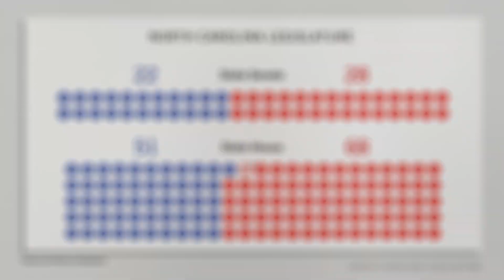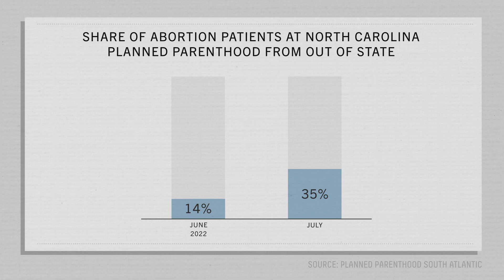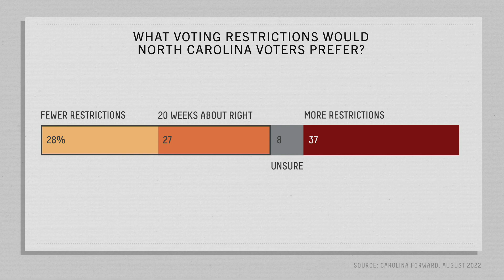Abortion Access In North Carolina Might Hinge On 5 Seats In The State Legislature | FiveThirtyEight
North Carolina has become a haven for women in states throughout the South seeking abortion. According to Planned Parenthood, around a third of women getting abortions in North Carolina in July came from out of state, significantly higher than the 14 percent who sought abortions in June, when Roe v. Wade was overturned. This November, Republicans are looking to flip a few key seats in the state legislature to gain a supermajority and pass an abortion ban that would withstand a veto from Democratic Gov. Roy Cooper.